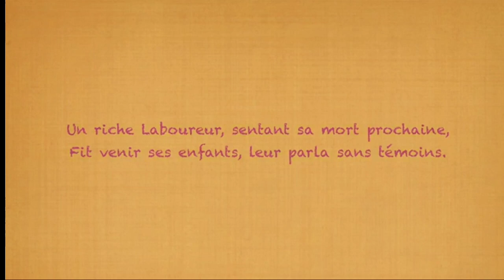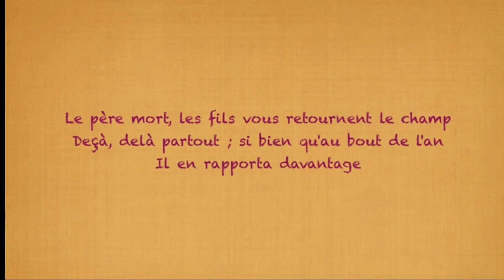2am Le laboureur et ses enfants compréhension orale projet 2 séquence 2